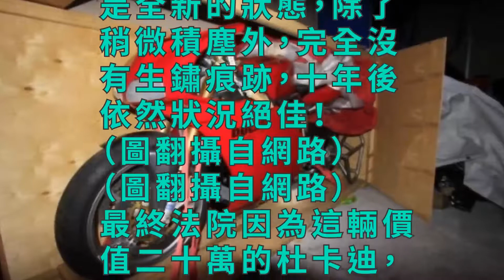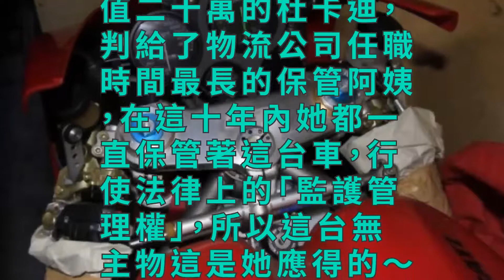巨型包裹10年沒人領法官判給保管阿姨…打開一看男網友全抓狂…賺翻了！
十年前有這麼一個快遞送到了物業管理處的倉庫裡，當時物流公司派送到買主的家中時，怎麼樣就是連繫不上，宛如人間蒸發，但是款項都付清了，不送到他手上也不是，退回去也不是，只好一直放在倉庫裡，沒想到這一擱就是十年. 箱子都泛上白色的黴了

（圖翻攝自網路）
這十年人來來去去，包裹都在這裡沒人認領，物流人員終於打開這個巨型包裹一探究竟，